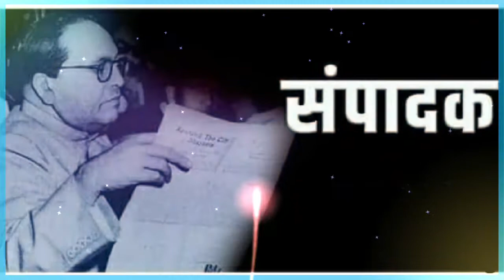Dr B R Ambedkar 130th Birth Anniversary